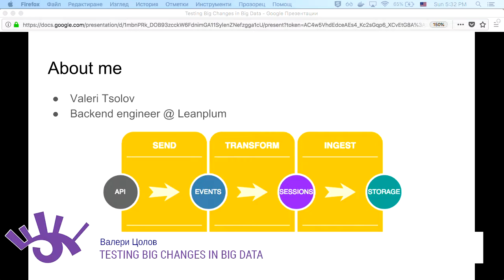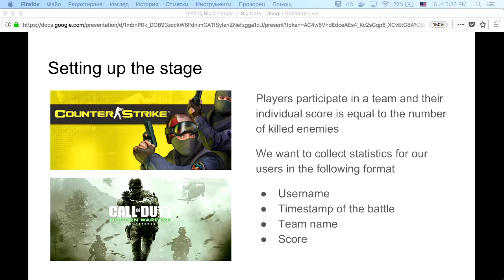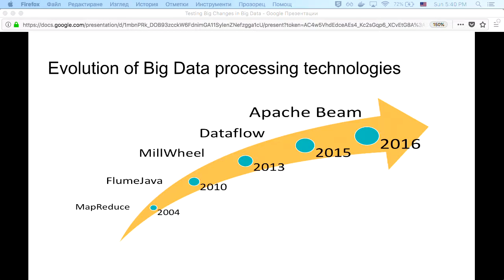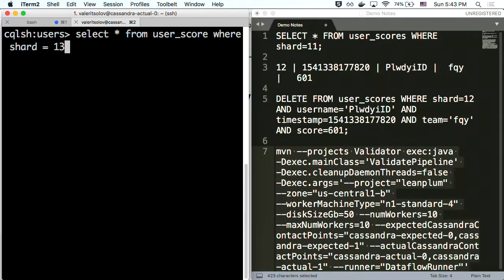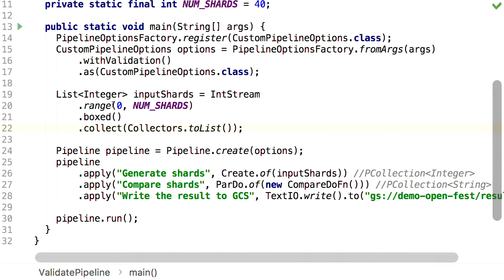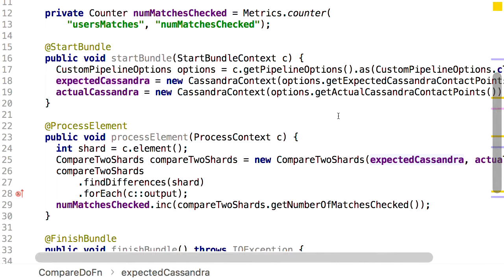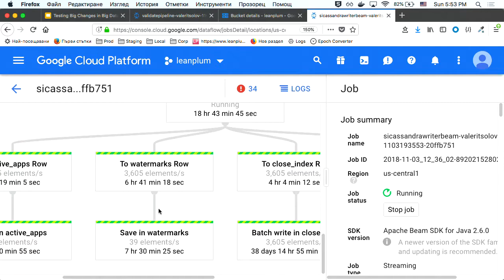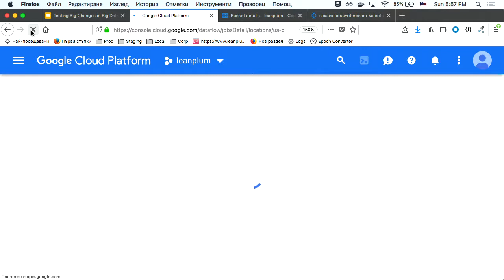Testing Big Changes in Big Data (Валери Цолов)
The combination of fast technology evolution and highly competitive market poses a hard challenge in terms of data generated each day. A challenge is also how to be faster and better than your competitors. The solution almost always means that your codebase should be utilizing the most modern technologies while you change your data processing modules without breaking the data consistency. During this presentation, one will learn how to do this not by complex code but by leveraging one of the cutting edge technologies - Apache Beam.